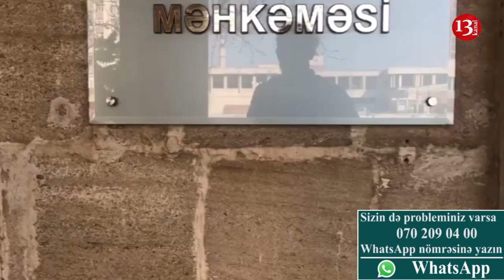"YAPI KREDİ KREDİT GÖTÜRMƏDİYİM HALDA MƏNƏ SAXTA İDDİA QALDIRIB"-ŞİKAYƏTÇİ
20 ildən çoxdur ki,kiçik sahibkarlıqla məşğul olan Rəhman Əhmədov Yapı Kredi Bank Azərbaycan-dan şikayətçidir.O bildirir ki,bank ona qarşı saxta iddia qaldırırb.Belə ki,Bank bildirir ki,guya Rəhman Əhmədov onlardan kredit götürüb.Halbu ki,bu kreditin götürülməsi ilə bağlı bank tərəfindən heç bir mədaxil məxaric sənədi göstərilmir.Nəsimi rayon məhkəməsində gedən prossesdən narazı qalan şikayətçi bildiri ki,məhkəmə bu işə qərəzli yanaşır.